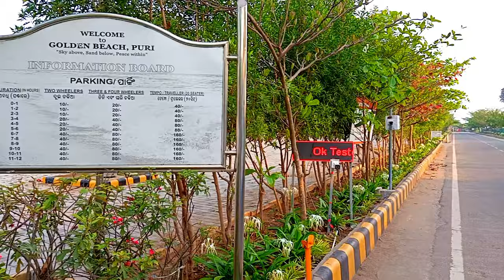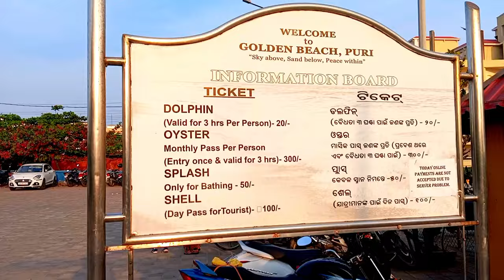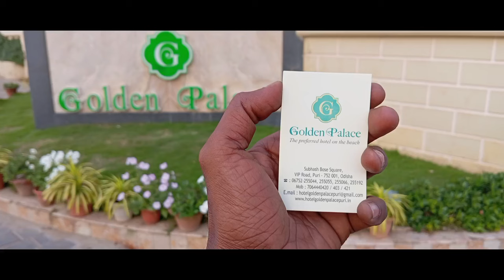পুরী মধ্যে সেরা সী বীচ । Puri sea beach।। Puri tourist places।। Puri tour ।। Puri Bengali Vlog.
Blue flag Beach or golden Beach in Puri is very nice tourist places. It's just 2 km from swargaduyar. or 2 km from Puri railway station.
Puri sea beach bath and Puri mohona is our tour program today. Puri a beautiful city of orissa state, India besides Bay of Bengal. The most popular places and tourists attractions are Puri sea beach and Jagannath temple.
All kinds of hotel near sea beach, but we are stay here in Bharat Sevashram sangha, with low budget accommodation just Rs.600.

Puri mohona
Puri tour plan
Puri tour
Puri tour guide
Puri tourists places
puri sea beach
puri sight seen
puri golden Beach
Puri konark temple
Puri iskcon
Puri sea facing hotel
samudrakanya express train journey
how to go from digha to puri by train
puri budget tour
digha special train
puri special train
Howrah puri train journey
Howrah Digha train journey
puri bharat sevashrom sangha
varat sevashram sangha
পুরী ভারত সেবাশ্রম সঙ্ঘ
পুরী ভ্রমণ
দীঘা থেকে পুরী
পুরী সমুদ্র
দীঘা ভ্রমণ
দীঘা
দীঘা সমুদ্র

old digha hotel :👇👇 santiniketan guest house